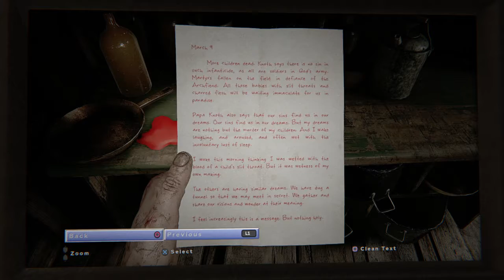THIS GAME WILD|Outlast- Part2